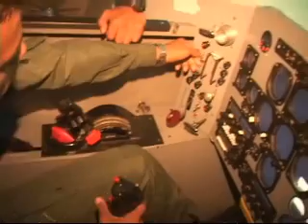02 ENE 2013 GRADUACION TEC AERONAUTICOS Y BACHILLERES GENERALES 300k